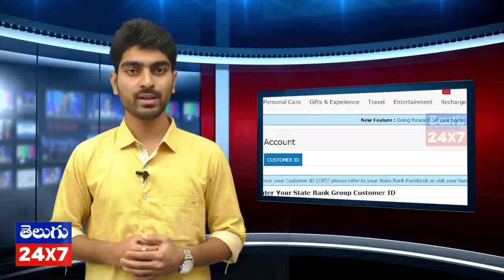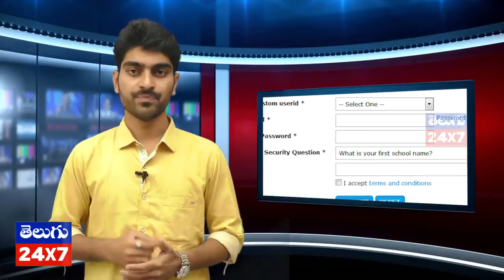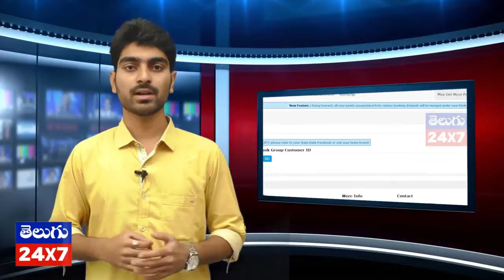ఒక్క రూపాయి ఖర్చులేకుండా ఉచితంగా షాపింగ్ చేసుకోండి | Earn Money with SBI | State Bank Rewardz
ఒక్క రూపాయి ఖర్చులేకుండా ఉచితంగా షాపింగ్ చేసుకోండి | Earn Money with SBI | State Bank Rewardz | telugu 24/7